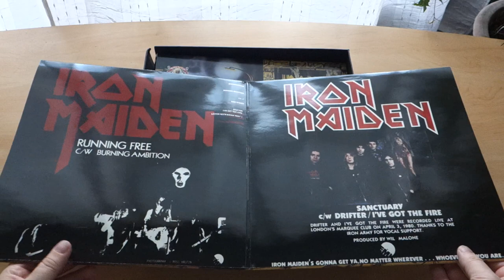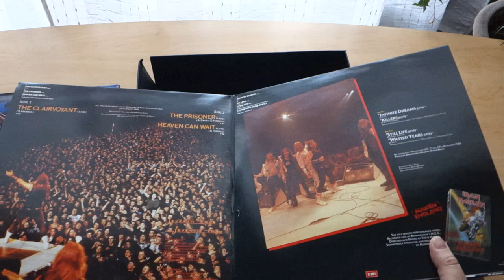Iron Maiden - The First Ten Years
Vinyl Boxset